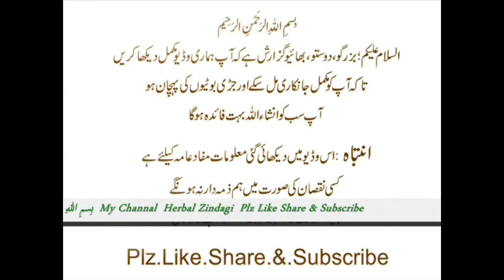Kushta Tanba ,Sona Mokhi Wala, Ke, Faedy,,Bnany Ki Mokammal Video,Trika no 2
Watch : Kushta Tanba ,Sona Mokhi Wala, Ke, Faedy,,Bnany Ki Mokammal Video,Trika no 2